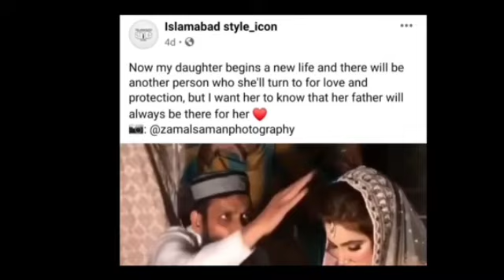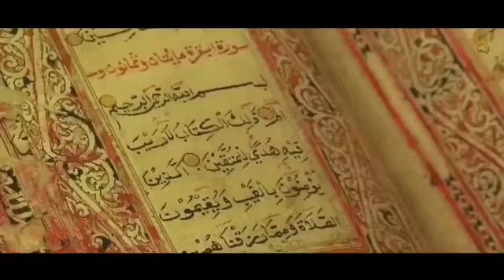musalmanon ko Badnaam Karne Ka Tarika video